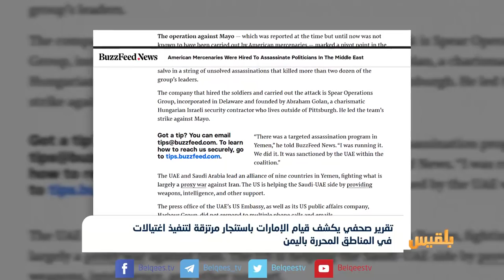تقرير يكشف قيام الإمارات باستئجار مرتزقة لتنفيذ اغتيالات في المناطق المحررة | تقرير: محمد اللطيفي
كشف تقرير صحفي قيام الإمارات باستئجار مرتزقة لتنفيذ اغتيالات وتفجيرات في المناطق المحررة باليمن.
ونشر موقع Buzz feed الأمريكي تقريراً مطولاً عن ضلوع ما أسماهم بـالمرتزقة الأمريكيين، في عمليات قتل وتصفية لخصوم التحالف، وخصوصاً الإمارات في اليمن.